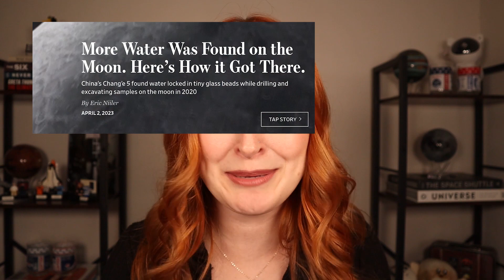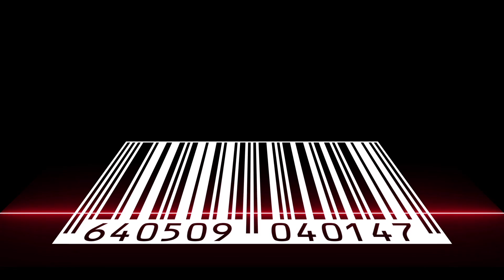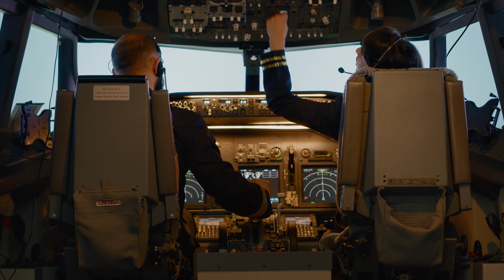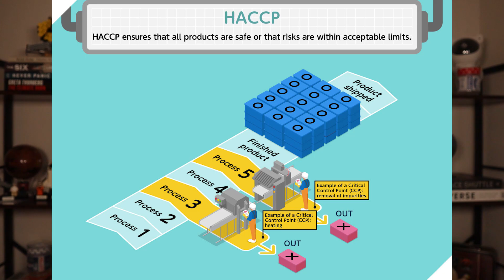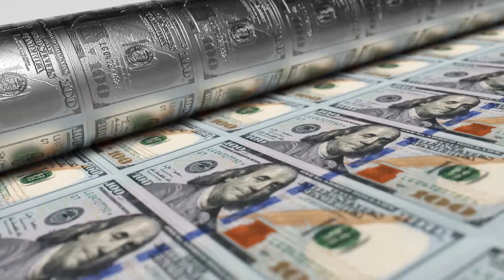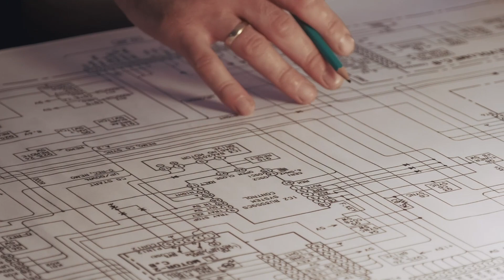The New Moon Race, Explained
The United States just landed on the Moon for the first time in over 50 years. Why do we care so much about the Moon right now? Why is everyone — the US, China, Russia, other countries, and even private sector companies — racing back?

It can be hard to keep! That’s why, in this video, I dive into everything you need to know about this new space race. We talk about:

00:00 A US Company Landed on the Moon
00:44 Part 1: Why the Moon?
00:57 Exploration
2:29 Technology Advancement
4:17 Tech for Earth
5:18 Science
6:26 Moon to Mars
6:54 Politics
8:16 Part 2: What About Apollo?
8:46 Apollo’s Importance
10:58 Apollo’s Economics
12:11 The End of Apollo
13:46 Part 3: Why 50 Years?
15:57 Part 4: What Now?